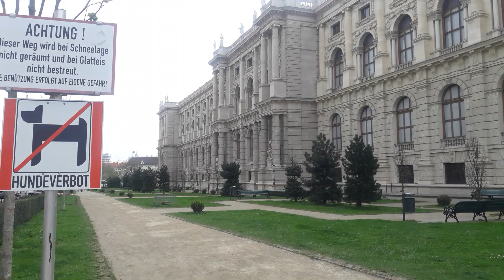MUSEUM IN VIENNA CITY AUSTRIA EUROPE